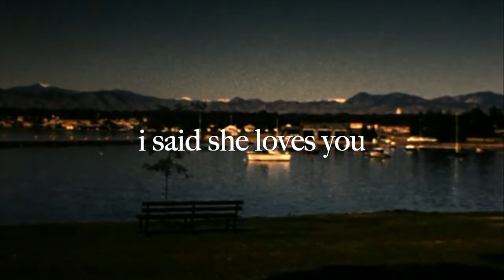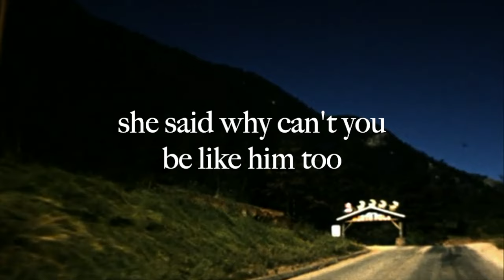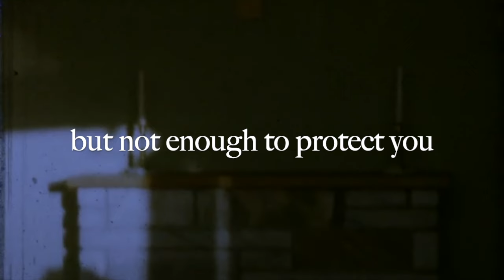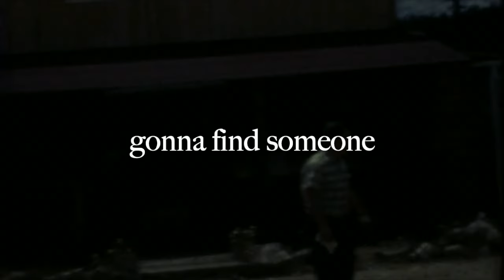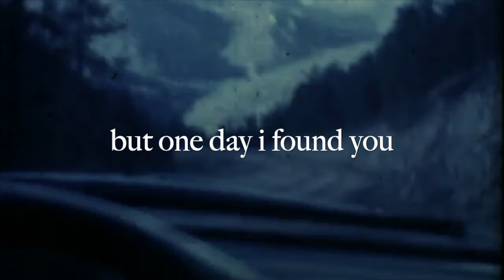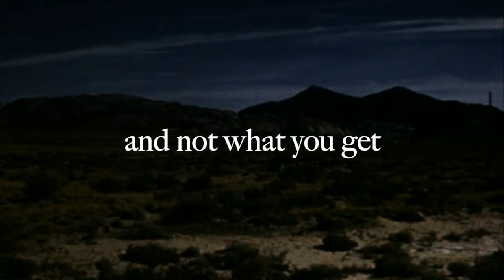Mimi Pretend - Smith Lake (Official Lyric Video)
Out now, on Lolipop Records
Mimi Pretend - Smith Lake

Instagram.com/mimi_pretend